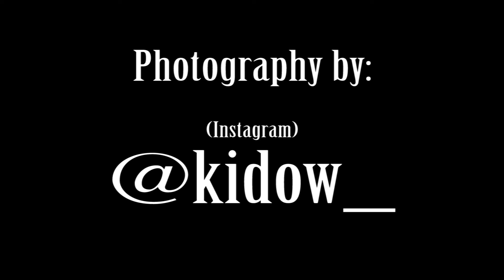Photoshoot - FlorBeLike ft. QueDuda?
THANKS SO MUCH TO MY FRIEND @kidow_ for taking our pictures. Go check her INSTAGRAM for the results!

Thanks for the music: